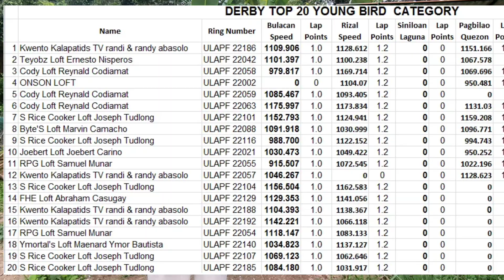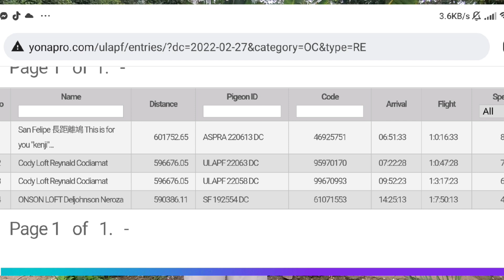44OKM LAP CHAMPION AT NO.1 SA LAHAT NG CATEGORIES, ALAMIN ANG TEKNIK NI KUA RANDZ!